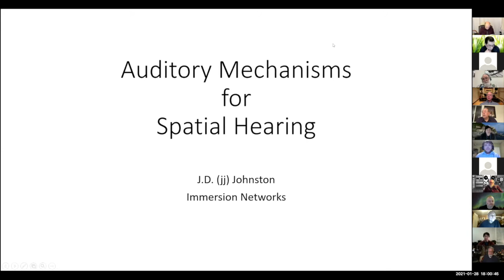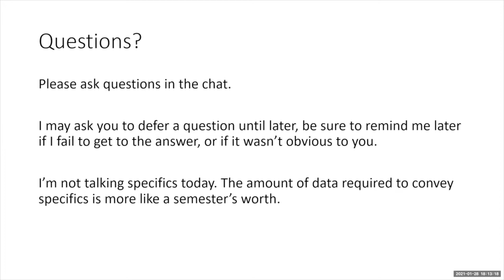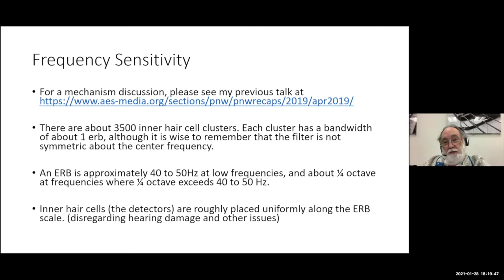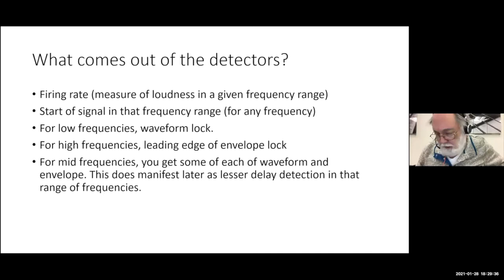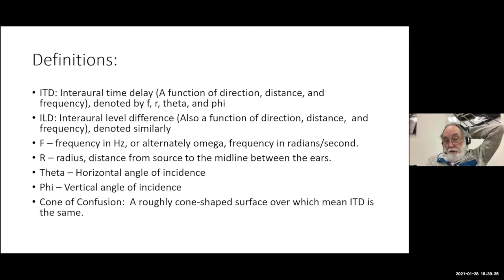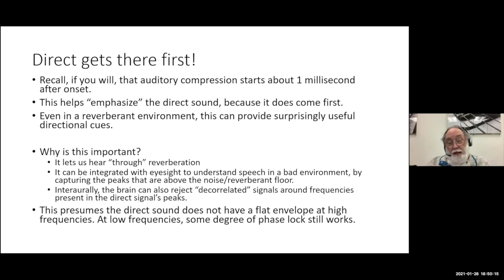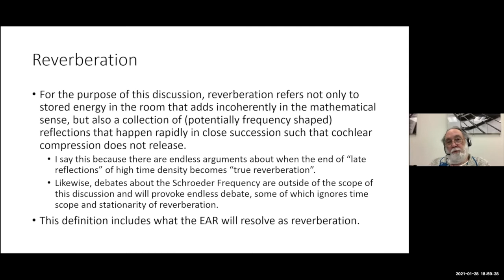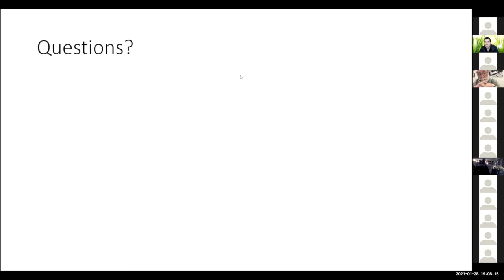2021-1-28 AES PNW James D. "JJ" Johnston: "Auditory Mechanisms for Spatial Hearing"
This is a Zoom recording of the January 2021 meeting for the Pacific Northwest Section of the Audio Engineering Society.

JJ's previous talk for us on the basics of hearing (April 2019) was from the point of view of a single ear.

Since it's been a while, JJ will summarize the content of that talk and then discuss the features of hearing that provide binaural cues, such as

--time (phase) arrival,
--frequency shaping,
--dispersion (acoustic, both head related and transmission related),
--how they interact with directional, distance, and external/internal sensation.

This talk is not a complete discussion, as there isn't enough time, but it touches on the major points relating to sensation and spatialization. A variety of hearing and acoustics matters are presented in a high-level fashion.

James D. "JJ" Johnston received the BSEE and MSEE degrees from Carnegie-Mellon University, Pittsburgh, PA in 1975 and 1976 respectively.

He retired in 2002 after working for 26 years at AT&T Bell Labs and its successor AT&T Labs Research. He was one of the first investigators in the field of perceptual audio coding, one of the inventors and standardizers of MPEG 1/2 audio Layer 3 and MPEG-2 AAC, as well as the AT&T Bell Labs or AT&T Labs-Research PXFM (perceptual transform coding) and PAC (perceptual audio coding) and the ASPEC algorithm that provided the best audio quality in the MPEG-1 audio tests.

Most recently he has been working in the area of auditory perception of soundfields, electronic soundfield correction, ways to capture soundfield cues and represent them, and ways to expand the limited sense of realism available in standard audio playback for both captured and synthetic performances.

He was previously employed by Microsoft and then by Neural Audio and its successors.

His current status is Chief Scientist of Immersion Networks.

Mr. Johnston is an IEEE Fellow, an AES Fellow, a NJ Inventor of the Year, an AT&T Technical Medalist and Standards Awardee, and a co-recipient of the IEEE Donald Fink Paper Award.

Mr. Johnston has presented many times for the PNW AES Section. You can see the depth and breadth of the topics he's presented for our Section

In 2006, he received the James L. Flanagan Signal Processing Award from the IEEE Signal Processing Society, and presented the 2012 Heyser Lecture at the AES 133rd Convention: Audio, Radio, Acoustics and Signal Processing: the Way Forward.

THIS EVENT WAS FREE AND OPEN TO ALL. AES MEMBERSHIP IS NOT REQUIRED TO ATTEND ANY OF OUR EVENTS.